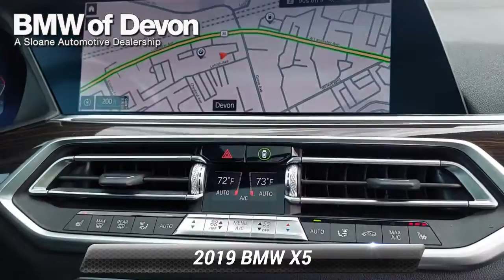Used 2019 BMW X5 xDrive40i, Devon, PA 2055169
[RLVID:13905:ac1d29658d43eec7:359aaa7f18040d1a:1]